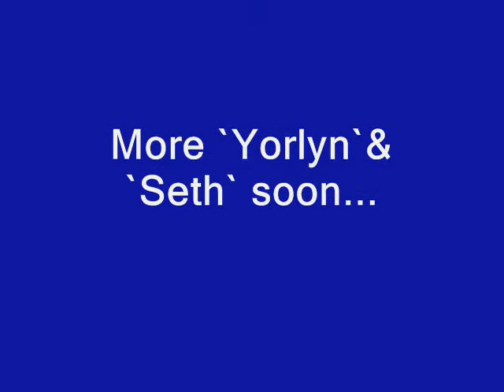Otara Skatepark 2008 Yorlyn & Seth Footage